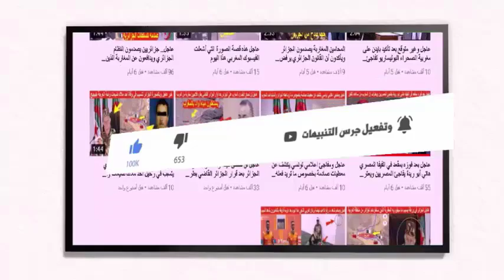عاجل ناصر بوريطة يكشف كيف سيرد المغرب على أحداث السمارة ويرد يقوة على أعداء المغرب